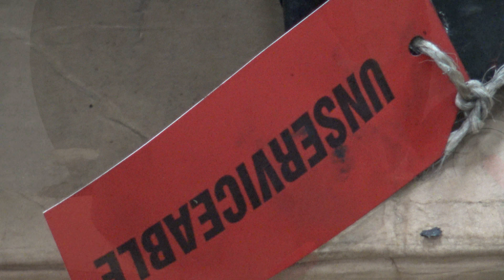Video A6 restoration of Lancaster NX611 Year Zero Just Jane repaint in progress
Visiting Lincolnshire Aviation Heritage Centre Restoring Lancaster NX611 to AIRWORTHY condition at East Kirkby. April 4th 2017 Lincolnshire Aviation Heritage Centre East Kirkby repaint of "Just Jane"